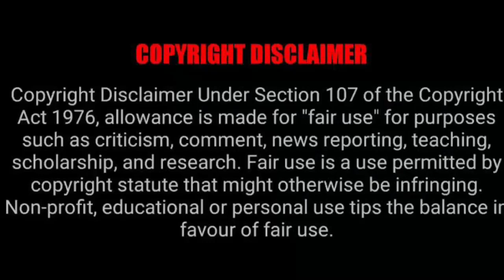Nadia Nakai bought this for her boyfriend Aka’s birthday 😍